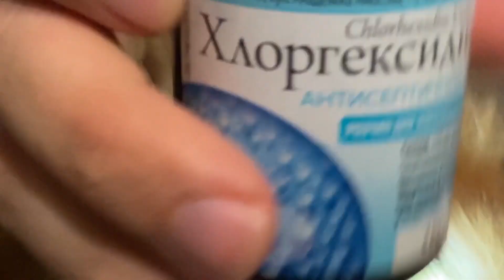Як витягти кліща легко і швидко / Removing a tick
Весною кліщі атакують нас і наших улюбленців. Важливо обробляти наших тваринок від кліщів регулярно, але навіть це не забезпечує повного захисту. На щастя, ми встигли обробити нашу Пепсі, тому кліщ помер, не завдаваючи шкоди, але все одно витягати його треба правильно.
За допомогою пластикової "скріпки" від хлібу це легко робиться.
В такий спосіб витягати кліща можна і у людей:)

Spring brings us tick attacks on ou and our pets. Tick extraction fast and easy way.